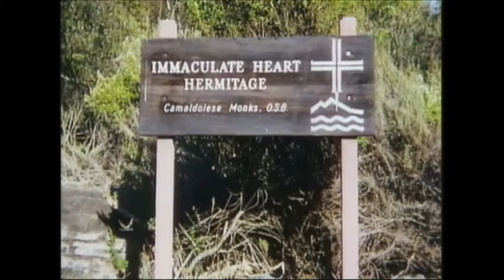Jacqueline Chew - Spiritual Journey - Program 5023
Pianist, Jacqueline Chew, began to re-discover God the day she heard a piece of music that moved her to begin a search for the faith of her youth.